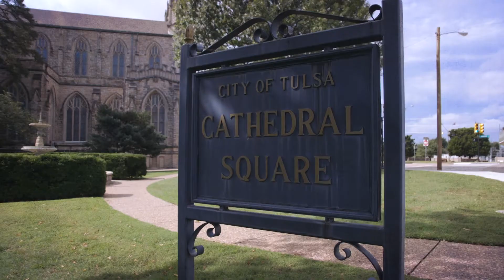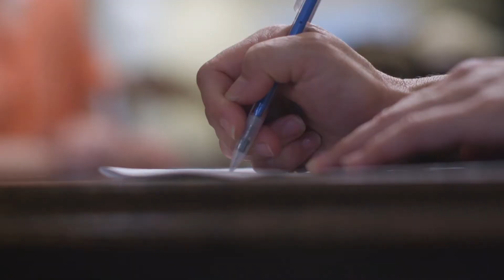First Tulsa - What is Faith Promise Giving?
MB01FX2IWYCPTRT